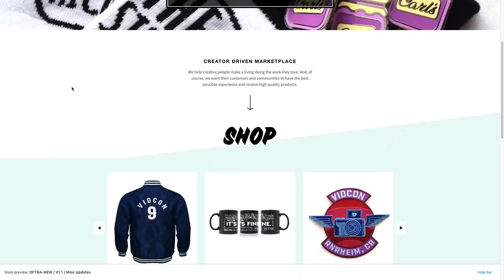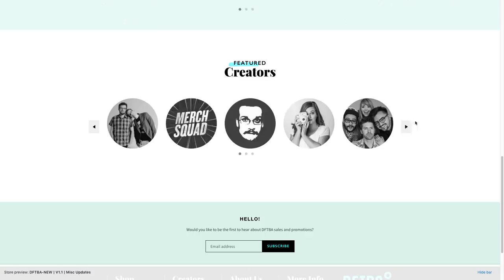Four Jokes from a Two year Old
I'm sure that no one in the world will find this as entertaining as I do, but here we are!

Also...Black Friday Stuff!
Life...As it Happens